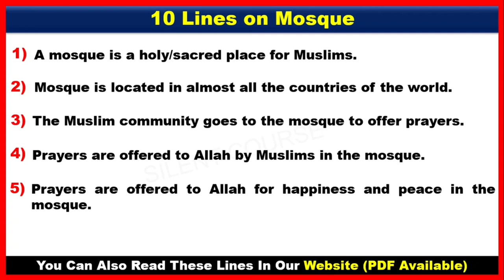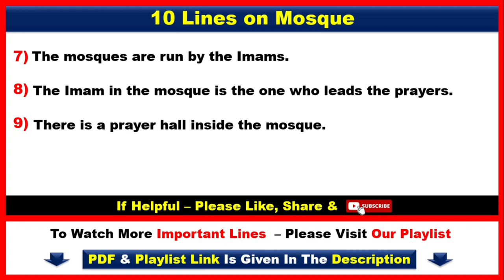10 Lines on Mosque | Few Lines About Mosque | Top 10 Facts About Mosque In English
👇 Playlist: 10 Lines Worship Place (English)

👉 About Video : - Hello my friends today we will learn that how to write 10 Lines on Mosque | Few Lines About Mosque | Top 10 Facts About Mosque In English